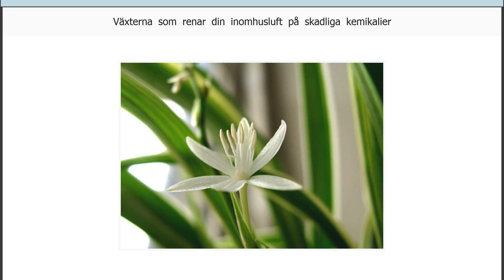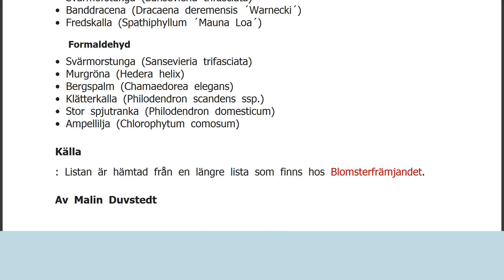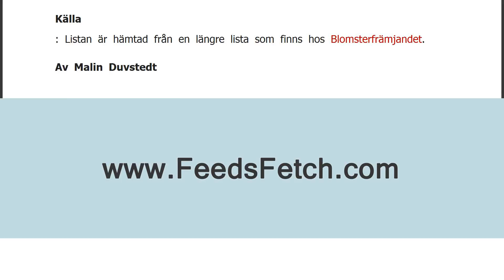Växterna som renar din inomhusluft på skadliga kemikalier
FaktaDet kryllar av giftiga ämnen i ett vanligt hem. När Naturskyddsföreningen analyserade en vanlig dammråtta från ett sovrum i ett hem i Stockholm visade den sig innehålla mängder av läskiga ämnen. Bland annat: Bromerade flamskyddsmedel Åtta olika ftalater PFOS Bly Metylkvicksilver Nonylfenoldietoxylat Kommer från vanliga konsumtionsprodukter Gifterna kommer bland annat från rengöringsmedel, skönhetsprodukter, elektronik, möbler, plast, lim, leksaker och kläder. Eldar man med ved i braskamin ökar dessutom gifter som bensen och butadien markant. Läs Kureras artikel om Naturskyddsföreningens analys här: "Kemikalierna finns överallt" Bättre inomhusluft Värmen från element kan göra inomhusluften torr och obehaglig och vi vädrar mindre. Särskilt på vintern blir inomhusluften dålig. Många går